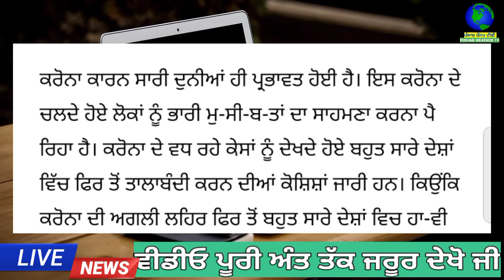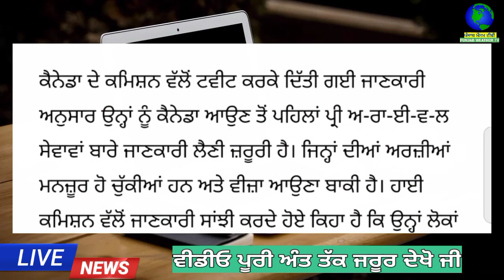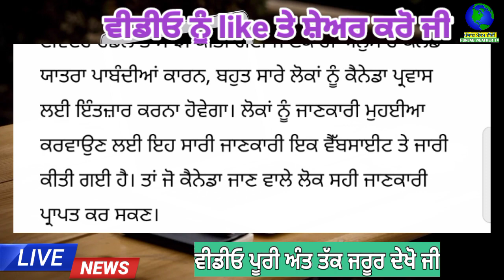ਕਨੇਡਾ ਜਾਣ ਦੇ ਚਾਹਵਾਨ ਦੇਖਣ | punjab news latest today | punjabi news | punjab weather tv